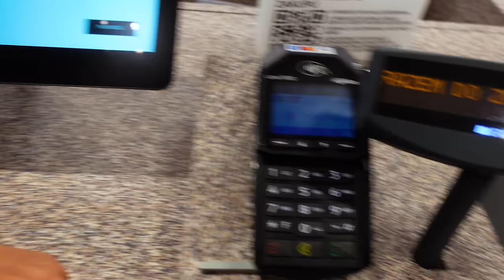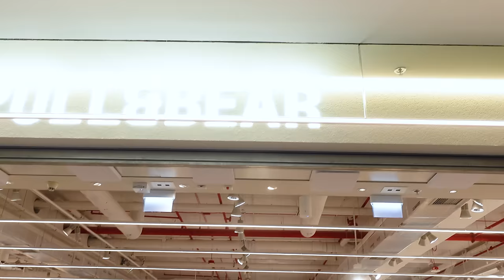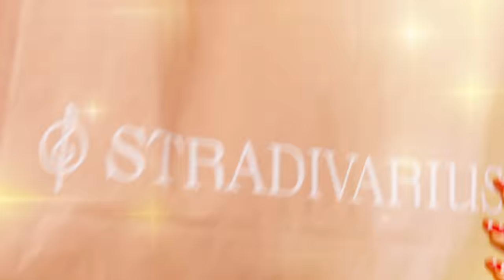OCENIAM STYLIZACJE, które WYBIERA MI MAMA! 🤣 Kupuje mi ubrania po 20 latach! Agnieszka Grzelak Vlog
Dzisiaj moja mama decyduje o moich stylizacjach i wybiera mi ubrania z sieciówek Bershka, Stradivarius i Pull & Bear! 😅 Mama nie kupowała mi ubrań odkąd byłam mała i nienawidzi robić zakupów, więc to będzie wyzwanie dla nas obu! Ale co śmieszne - mierzymy te ubrania RAZEM! 😁 Zobaczcie jak mama będzie wyglądała w moich ubraniach 😂